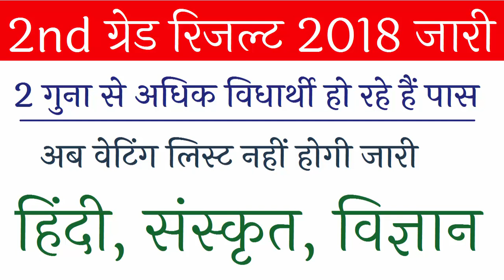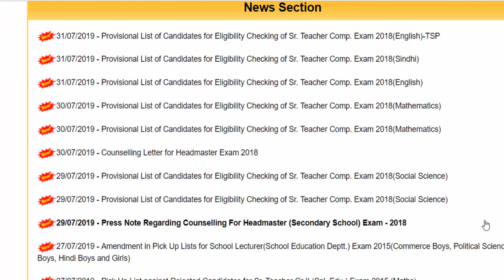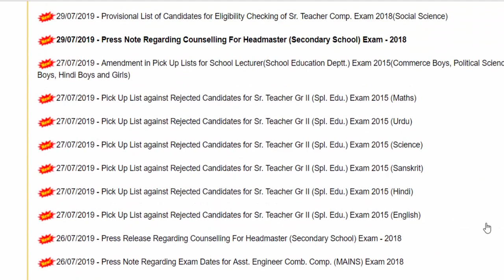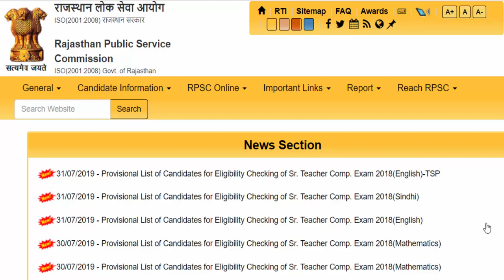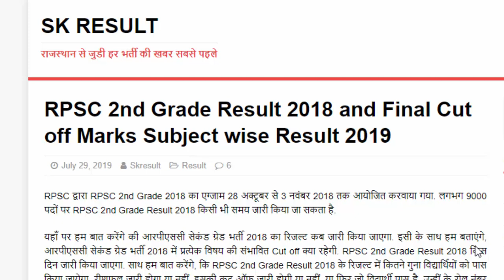RPSC 2nd Grade Result 2019 Official Cut off Marks Download Hindi Sanskrit Science Maths SS English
RPSC 2nd Grade Result 2018 Download,
Second Grade Teacher Hindi Result 2018,
RPSC 2nd Grade Final Cut off Marks,
2nd Grade Teacher Final Cut off 2018,
RPSC 2nd Grade English Result 2019,
2nd Grade Science Result 2018,
2nd Grade Maths Result 2019,
2nd grade result subject wise cut off,
RPSC 2nd Grade Social Science Result 2018,
RPSC 2nd Grade Hindi Result 2018,
RPSC 2nd Grade Sanskrit Result 2018.

For RPSC 1st & 2nd Grade Teacher, SI, All RPSC Update Whatsapp Group

RSMSSB Anganwadi Supervisor Result 2019/ Lab Assistant Agriculture Supervisor Suchna Sahayak Result 2019 :

Rajasthan helper 2 result,
RSMSSB Result 2019,
RSMSSB Anganwadi Supervisor Result 2019,
Anganwadi worker result 2019 Rajasthan,

प्रयोगशाला सहायक, महिला सुपरवाइजर, कृषि पर्यवेक्षक, महिला आंगनवाड़ी पर्यवेक्षक, सूचना सहायक, हॉस्टल सुप्रिडेंट, कंप्यूटर भर्ती
खुशखबरी राजस्थान कर्मचारी चयन बोर्ड ने जारी किया विभिन्न भर्तियों का परिणाम
प्रयोगशाला सहायक Lab Assistant Result

महिला पर्यवेक्षक Women Supervisor

RSSB Lab assistant Exam Official result cut off
women supervisor
aanganwadi supervisor result
agriculture supervisor vacancy result
RSMSSB Informatics assistant IA result declared

RSMSSB 2018
RPSC 2018
RPSC JOBS
RPSC VACANCIES